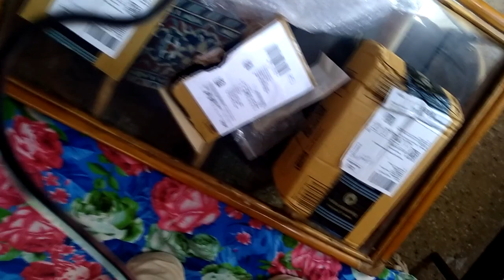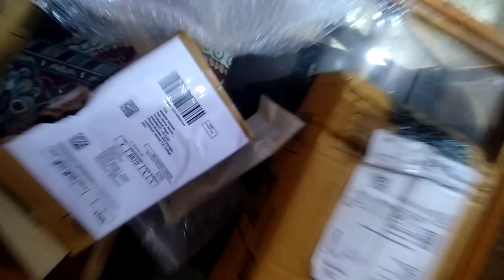Mike, Stand and Green Screen,Light just within 1500/- -Unboxing and Review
Now Set Up Your Studio

Mobile Stand

Noiseless Mike